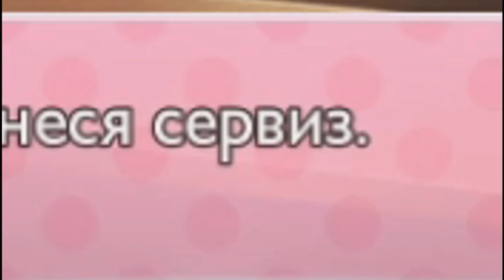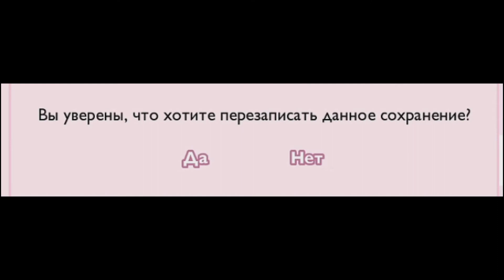ʕ ᵔᴥᵔ ʔ ► Doki Doki Literature Club ► АГОНИЯ СТРИМЕРА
ʕ оᴥо ʔ